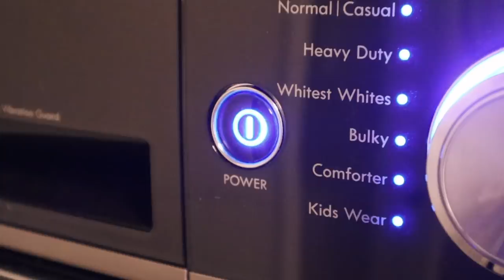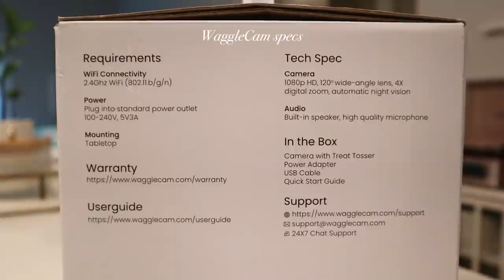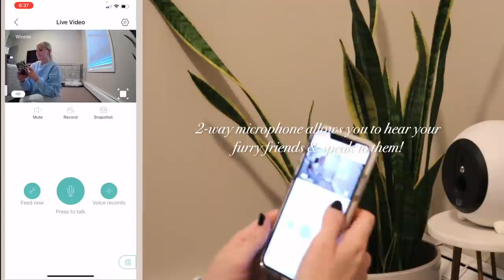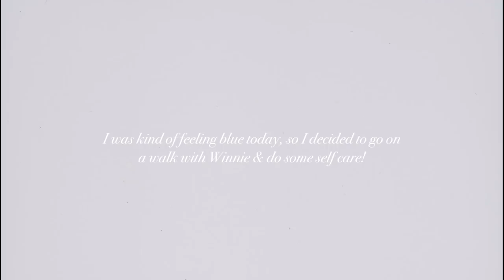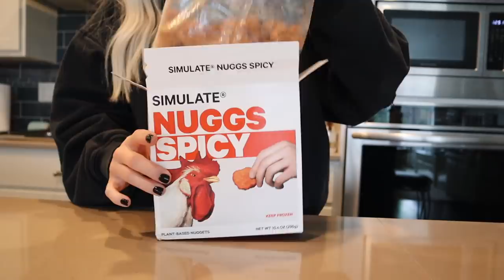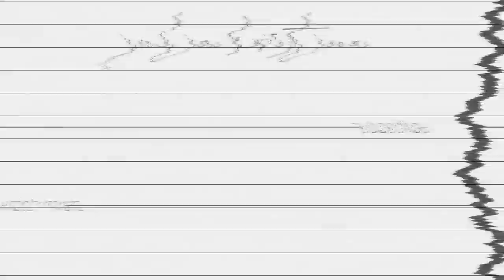WEEKEND VLOG: ndsu game, WaggleCam & trying StitchFix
hi babes! in this weekend in my life vlog → I go to spin class @ Fly *shocking*, do laundry, take Winnie to puppy class, share our new pup camera, go to NDSU's football game, haul some clothes/random things (abercrombie, stitchfix, Marshalls/Home Goods, & Princess Polly), and Winnie gets her first pup cup!

product links
· "now playing" record holder
· Target velvet quilt
· dog distraction mat
· Diggs Groove crate training aid

· sage green Abercrombie shorts
· black Abercrombie dad jeans
· white Abercrombie dad shorts
· magenta Princess Polly bodysuit
· black Princess Polly satin top
· cream Princess Polly tie front top
· cream Princess Polly flare pants
· black Princess Polly zaiden jeans

FAQ
age · 25
degree · AAS in Radiologic Technology
job · CT & X-ray Technologist
camera · Canon m50

discounts
uber eats · $5 off first 2 orders of $15+ (use code: eats-juliak1151ue)